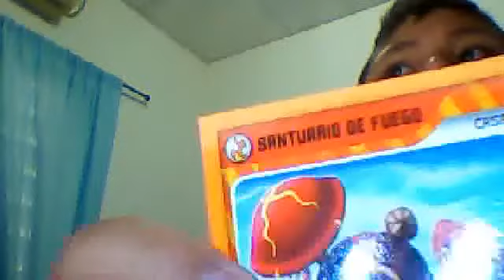alejo episodio 1 temporada 4 invizimals